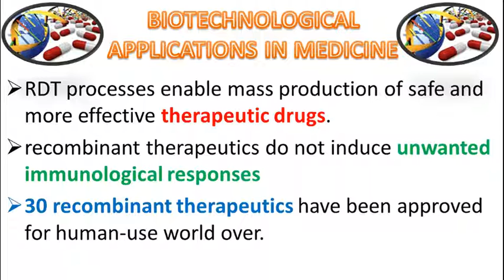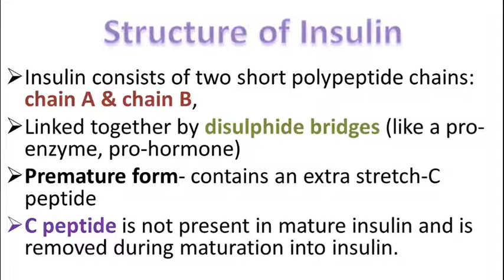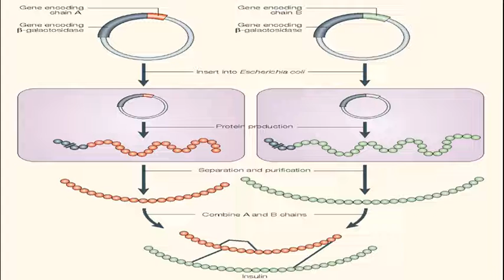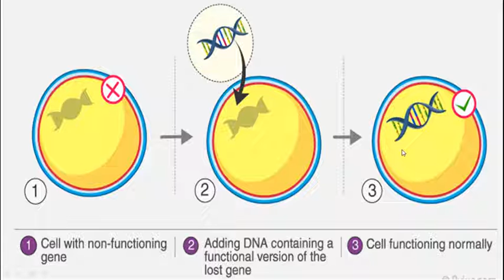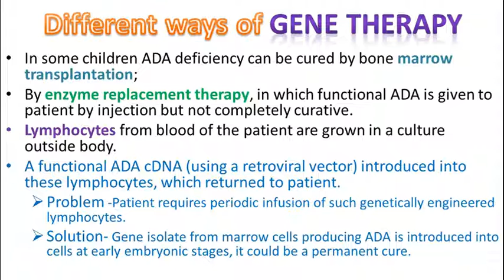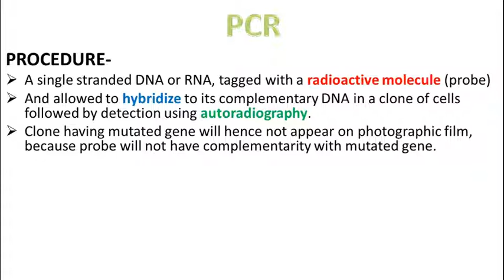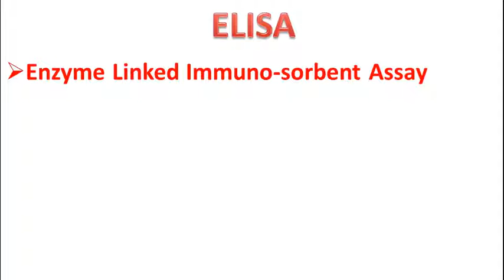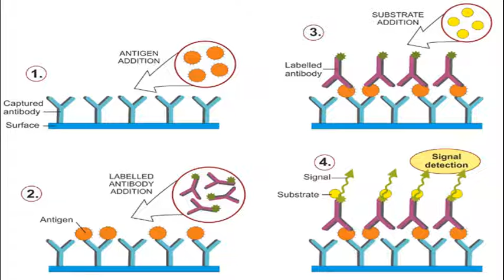CHAPTER 12 (12th) | Biotechnology and Its Applications | Part 2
PDF Link provided in description of Part 3